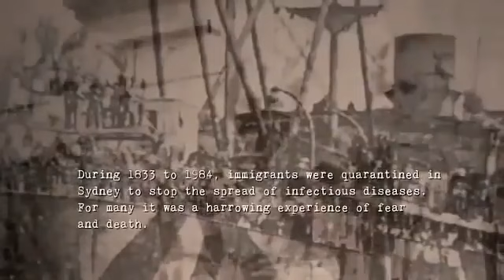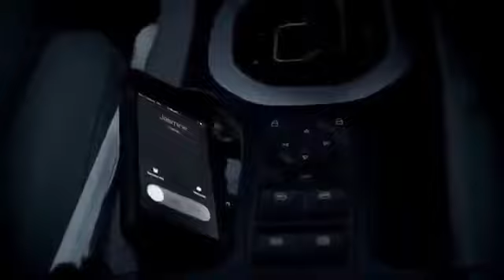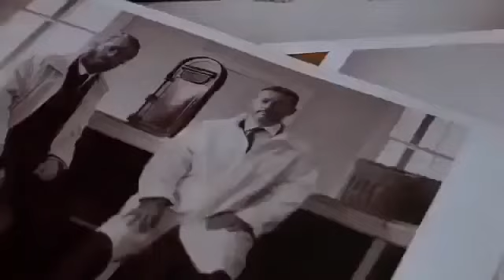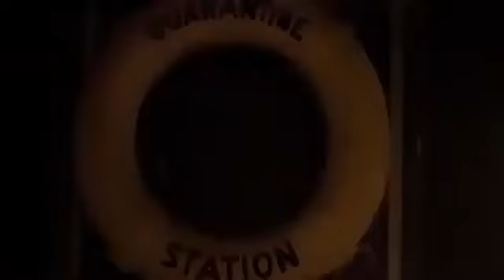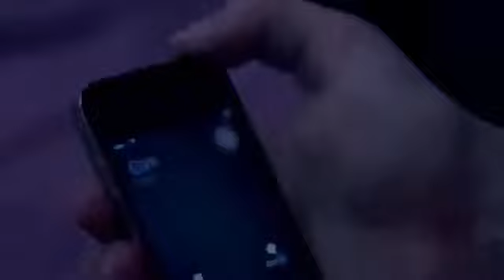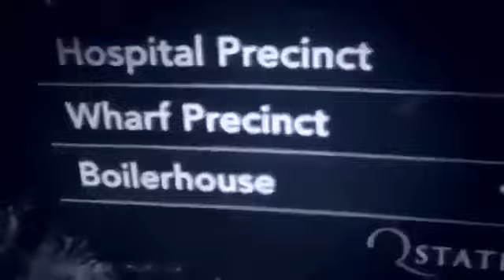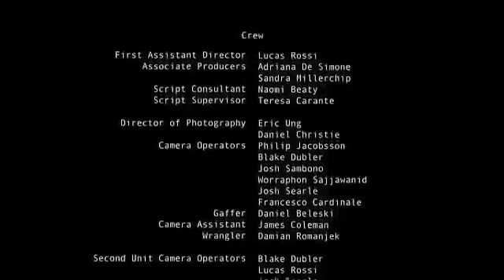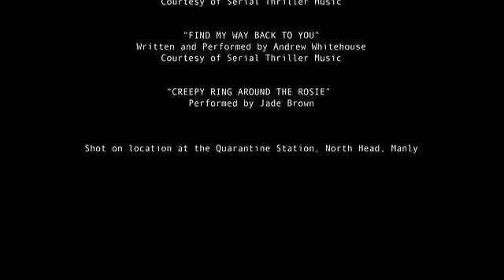Best Horror Movies Great - Best Horror Movies New Scary movies 2017